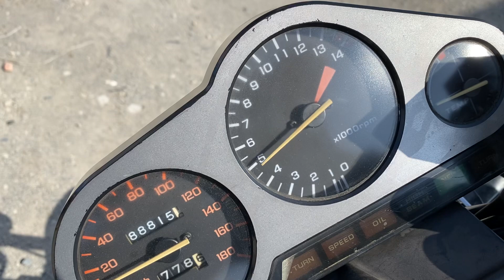VTZ250始動動画